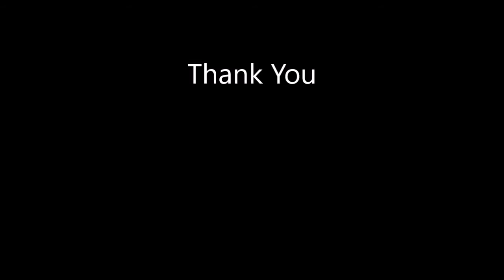Beautiful Snow in The Hague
Ilmaa, Fareefta